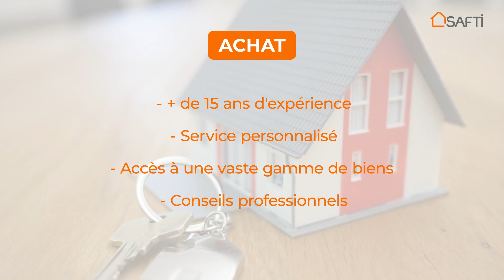NOS SERVICES ET SES AVANTAGES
🏠 Découvrez SAFTI | Immo Blanck, votre immobilière de confiance pour tous vos projets immobiliers ! 🏠

Chez Immo Blanck, nous sommes là pour vous accompagner à chaque étape de votre parcours immobilier, que ce soit pour l'achat, la vente ou la location de votre bien.

Notre équipe expérimentée met à votre disposition son expertise du marché immobilier local, son réseau étendu et son engagement à vous fournir un service de qualité supérieure.